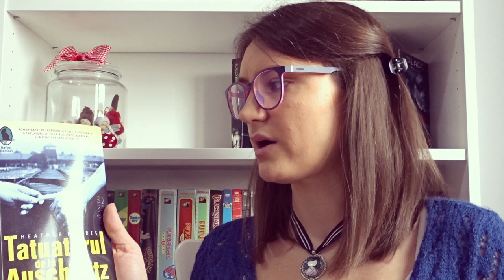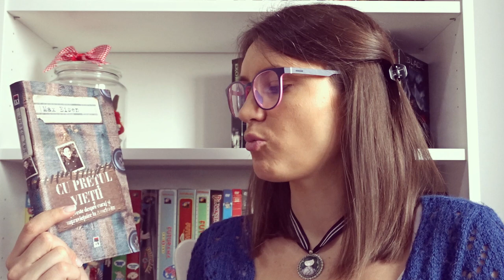TBR DECEMBRIE 2018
Oare ce carti mi-am propus sa citesc in luna Decembrie?
3 carti legate de Holocaust + 2 carti mai "Craciunistice "

Voi ce mai cititi ??
P.S. Persoanele active vor fi premiate :)